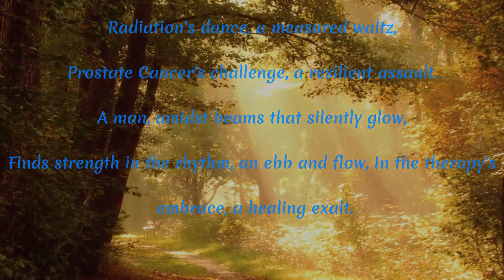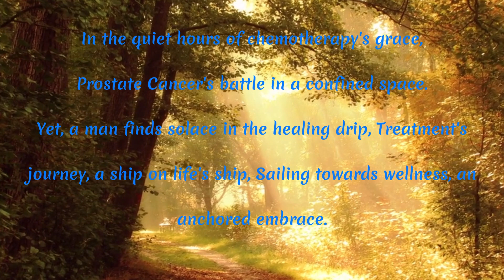Prostate Cancer Diary; Poem #6 - In the hum, of the scanning machine's song ...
Prostate Cancer Diary; Poem #6
In the hum, of the scanning machine's song ...

If you are on a similar journey or have a loved one who is, it is my hope that my personal diaries will be a source of hope and a reminder that you are not alone in your fight.
Mine is a story of resilience, self-discovery, family love and support. Tune in to gain a deeper perspective on how a man, a husband and a father would deal with such life-altering diagnosis. I speak of my feelings, inner most thoughts, fears and hopes all intertwined with my daily routine and responsibilities of being a stay-at-home dad.
Your engagement can make a real difference in someone's life.
Graham & The Family.

The content in these videos is based on my own personal cancer diaries and is intended for informational and entertainment purposes only. I am not a medical professional, and the information shared should not be considered as medical, psychological, physiological, or professional statements, advice or recommendations. The experiences and opinions I express in these videos are personal and should not be used as a substitute for professional medical consultation, diagnosis, or treatment. It's essential to consult with a qualified healthcare provider for any health-related concerns, including cancer. I encourage viewers to seek guidance and information from healthcare experts and medical professionals for any questions or issues related to cancer or any other health condition. The content here is solely a reflection of my individual experiences and should not be misconstrued as medical advice. I disclaim any liability for any loss, injury, or damage resulting from the use of the information in these videos. By watching and engaging with this content, you acknowledge and agree to this disclaimer.